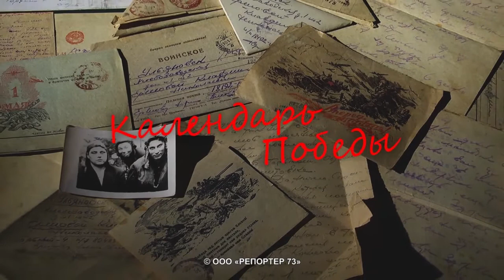Календарь Победы. 21 апреля 1945 год